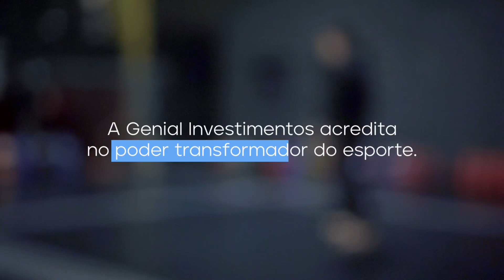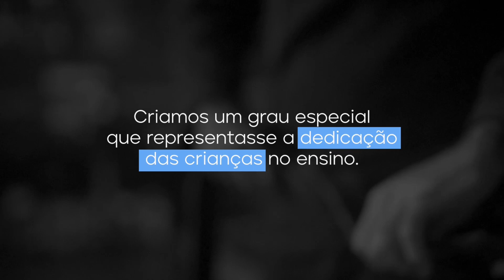Grau do conhecimento 🥋🔵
O esporte e o ensino são poderosas fontes de transformação para crianças carentes. E quando um projeto social une esses dois pilares, o reconhecimento deve ser único.

A Genial possui uma plataforma completa para investidores de todos os perfis. Mas, além de oferecer produtos de investimentos.
deseja cada vez mais oferecer meios de acesso para jovens da periferia se aproximarem do universo financeiro. Por isso, possui vários projetos de educação financeira e um deles aconteceu na comunidade Santo Amaro no Rio de Janeiro.

Morro dos Campeões é um projeto social que ensina artes marciais para cerca de 100 crianças. A Genial, além de apoiar o projeto, também ofereceu aulas de educação financeira para os jovens e responsáveis. E para celebrar a conclusão do projeto foi feita uma cerimônia inspirada na graduação do jiu-jitsu.

Se no esporte a dedicação e evolução são representadas por uma fita branca na ponta da faixa, no ensino criamos uma fita azul para todos aqueles que se dedicaram ao ensino.

Obrigado por fomentar o ESPORTE e a EDUCAÇÃO na favela, Genial. 🙏🏻💙